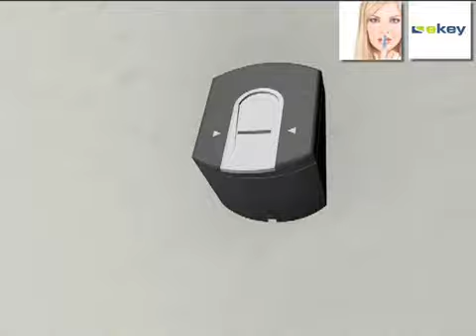ekey lock film technologic